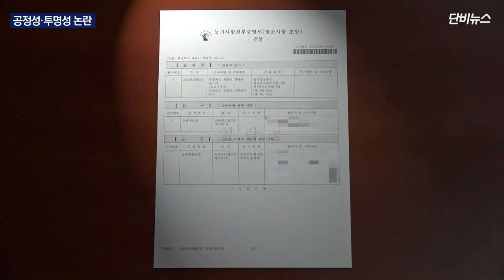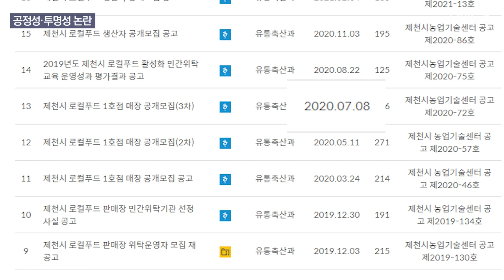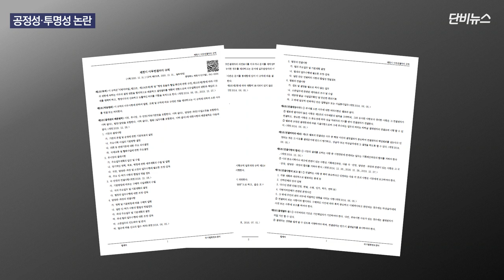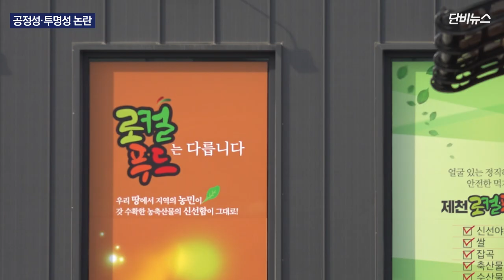[단비리포트] '이해 충돌' 논란 부른 제천시 부동산 계약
[앵커]
충북 제천시가 올해 초에 로컬푸드 직매장을 새로 열었습니다.

그런데 제천시가 매장을 설치하면서 하필이면 로컬푸드 매장 운영을 위탁받은 협동조합 조합장 소유 건물을 빌려 '이해 충돌' 논란이 일고 있습니다.

취재 결과 제천시가 매장을 설치할 건물을 선정하는 과정에서 자체적으로 선정 기준을 바꿨는데, 추가 공고도 내지 않은 채 업체를 선정한 겁니다.

김태형 기자가 취재했습니다.

[리포트]
지난 1월 22일에 문을 연 충북 제천시 로컬푸드 직매장입니다.

제천시는 로컬푸드 직매장을 열기 위해 지상 2층 연면적 379㎡ 규모의 상가 건물을 월 540만 원에 빌렸습니다.

매장 운영은 제천 로컬푸드협동조합이 맡았습니다.

하지만 매장은 문을 연 지 한 달 만에 논란의 중심에 섰습니다.

매장이 설치된 건물의 소유주가 매장을 위탁 운영하는 로컬푸드협동조합의 조합장이었기 때문입니다.

곧바로 ‘이해 충돌’이라는 지적이 제기됐습니다.

[유일상 / 제천시의회 의원 : “조합장이든 조합원이든 거기에 이해가 되는 부분이 분명히 있는 건물에 들어가면 안 되지 않겠느냐.”]

취재를 해보니 제천시가 조합장 소유 건물을 빌리는 과정도 매끄럽지 않았습니다.

제천시가 로컬푸드 직매장을 설치할 건물을 구하기 위해 홈페이지에 올린 공고문입니다.

신청 자격에는 신청하는 시점에 건물을 소유하거나 매장을 운영하고 있어야 한다고 돼 있습니다.

제천시는 지난해 3월부터 8월까지 3차례에 걸쳐 지원자를 모집했는데, 1차 공고 때 지원자가 한 명 있었지만, 기존 로컬푸드 매장과 거리가 가깝다는 등의 이유로 탈락했고, 추가 공고 때는 아예 지원자가 없었습니다.

3차 공고 때까지 신청도 하지 않았던 조합장이 어떻게 제천시와 계약을 맺었을까?

제천시가 3차 공고를 낼 무렵 이 조합장의 아내가 다른 한 명과 함께 제천시 장락동의 과수원을 샀고, 조합장은 3차 공고가 끝난 뒤에야 이 땅에 건물 공사를 시작했습니다.

공고 당시 건물이 없었기 때문에 조합장은 애초에 신청을 할 수도 없었습니다.

하지만 추가 공고 대신 매장을 설치할 건물을 자체적으로 찾기 시작한 제천시는 건축이 진행 중이던 조합장의 건물을 매장 설치 장소로 선정했습니다.

당초 공고문에는 이미 지어진 건물로 제한했는데, 신축 중인 건물도 포함하는 것으로 기준을 바꾸고, 추가 모집 공고도 내지 않고 조합장이 짓고 있던 건물을 빌리기로 결정한 겁니다.

취재 결과, 신청 자격을 바꾸는 등 중요 기준을 바꿀 때는 시장의 결재를 받아야 하는데 담당 부서가 전결 처리했습니다.

제천시청 감사관은 이렇게 신청 대상을 바꾼 것을 공개하지 않아 행정의 공정성과 투명성을 훼손했을 뿐만 아니라 전결규정을 위반한 것이라고 문제를 제기했습니다.

임차료도 높게 책정됐다고 지적했습니다.

로컬푸드를 팔지 않는 공산품 매장 면적 등까지 임차료 산정에 포함해 예산을 낭비했다는 겁니다.

감사관의 지적에 따라 제천시는 처음 계약한 월세 540만 원을 427만 원으로 낮추고 공산품은 판매하지 않기로 했습니다.

제천시청 담당 주무관은 3차 공고에서도 신청자가 없어 자체 검토를 거쳐 매장을 설치할 지역을 먼저 결정한 뒤 적합한 건물을 선정한 것이라며, 전결규정을 위반하는 일이 없도록 교육을 실시하기로 했다고 설명했습니다.

단비뉴스 김태형입니다.

(영상촬영 : 김태형 기자 / 영상편집 : 김태형 기자 / 그래픽 : 신현우 PD 김태형 기자 / 앵커 : 정진명)